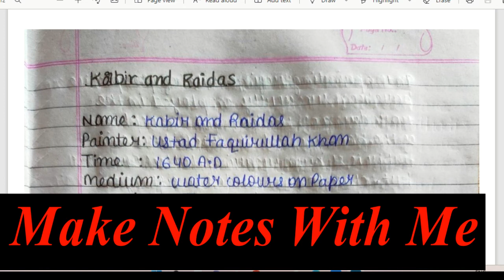Kabir and Raidas |Mughal School Of Painting |FineArts Class 12 Full Explain With Notes |Board Exam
Join My Telegram Channel For Oswaal Question Bank Free Pdf & Other StudyMaterials